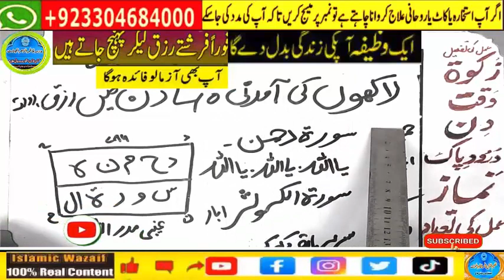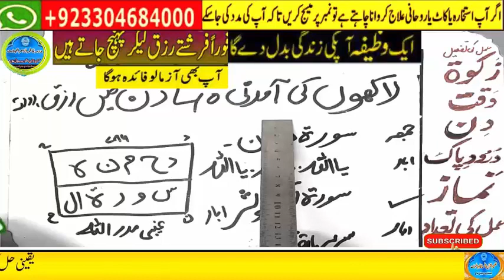wazifa for hajat | powerful wazifa | wazifa for any hajat | har hajat pori hone ka wazifa #